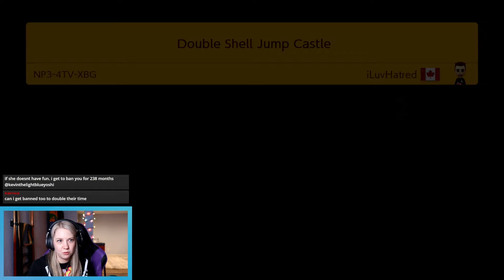Double Shell Jump Madness!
One of my viewers (Kevinthelightblueyoshi) submitted this double shell jump level. It was challenging, but after playing it for a little bit I became determined to beat it. Enjoy!

supermariomaker2 mariomaker gaming super mario maker 2 smm2 nintendo switch gameplay